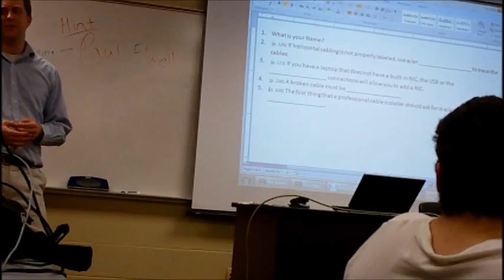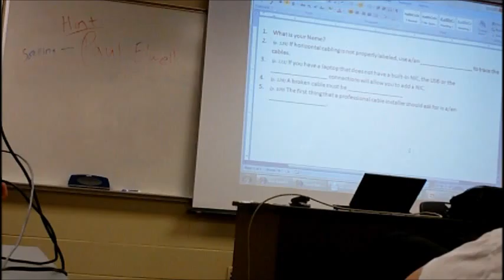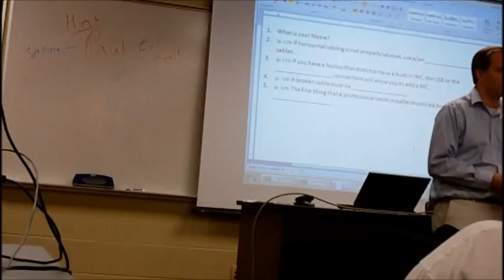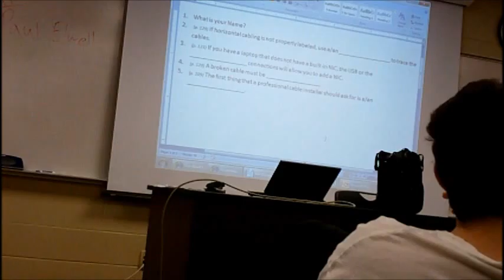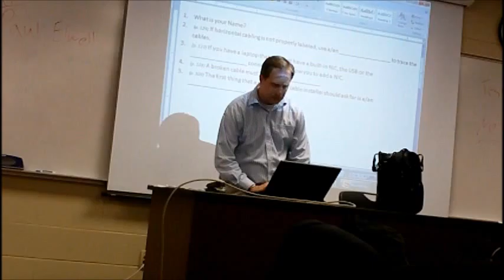test 2 review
review for test 2. CIS 221 Networking